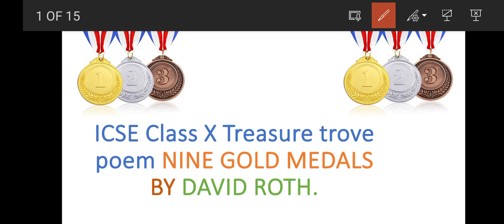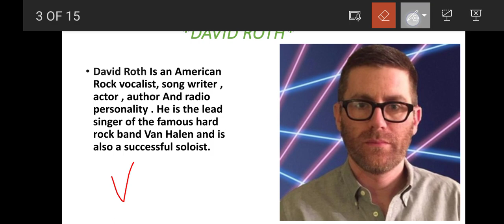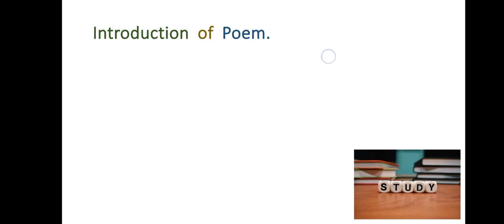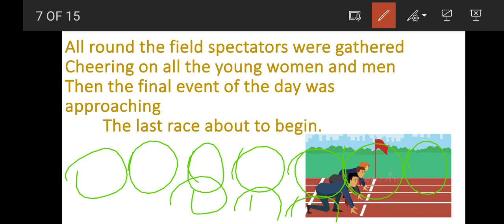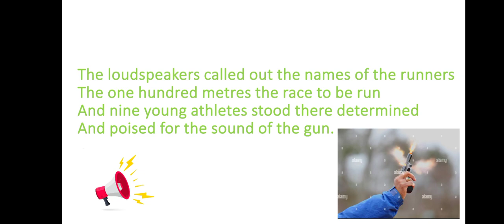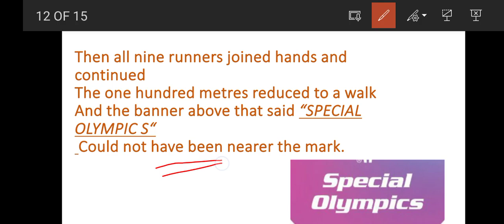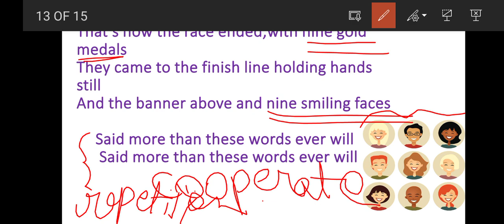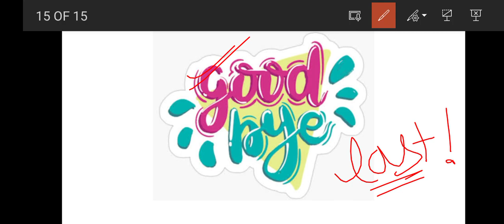ICSE Class X TREASURE TROVE POEM 10. "NINE GOLD MEDALS🏅 By - David Roth